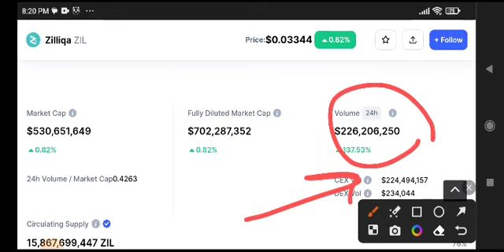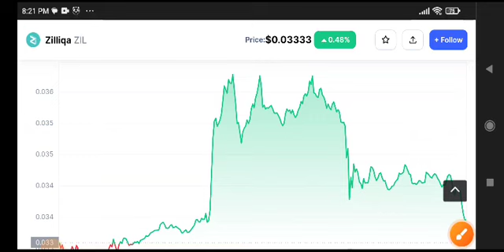Zilliqa Price Prediction! Zilliqa News Today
Queries Solved:
1.  today target
2.  price today
3.  price prediction
4.  token today target